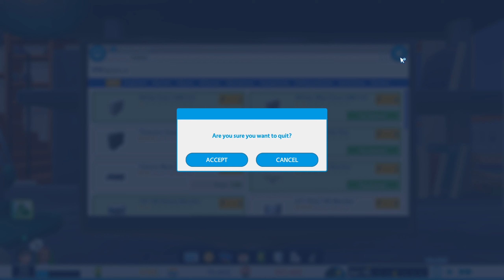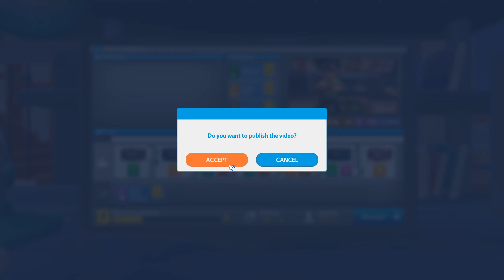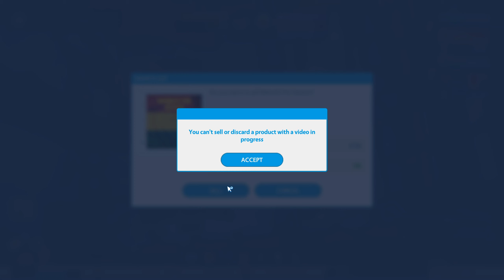תצאו לי מהפריים! | Youtubers Life - עונה 2 - חלק 10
בחלק הזה אני נצלם סירטון וכל פעם מישהוא נכנס לי לפריים.